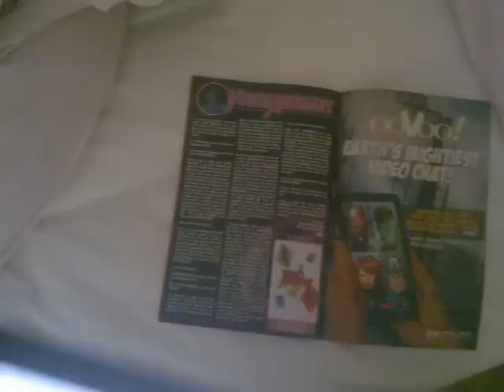Bleeding Cool.com: A Tale Of Mischief Part 1 in Young Avengers Marvel AR with Kieron Gillen as Loki